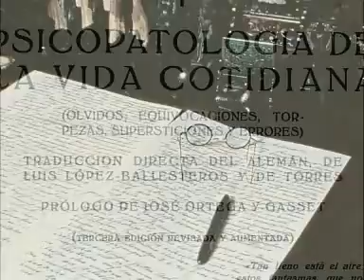Sigmund Freud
Sigmund Freud formuló los principios del psicoanálisis.

Artículo: Aniversario luctuoso de Sigmund Freud
                23 de septiembre de 1939